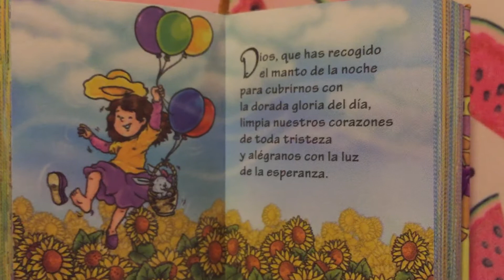Oración para Limpiar nuestros corazones ♥️🙏🏻